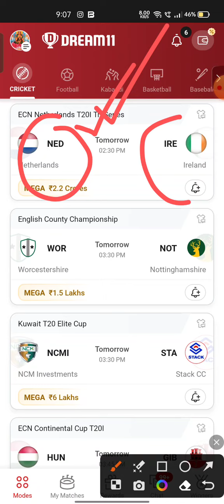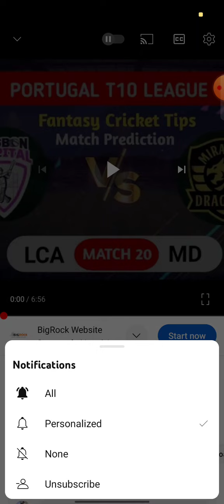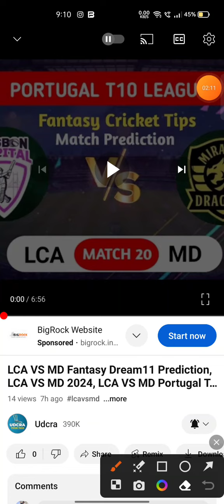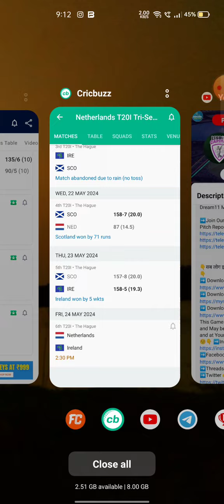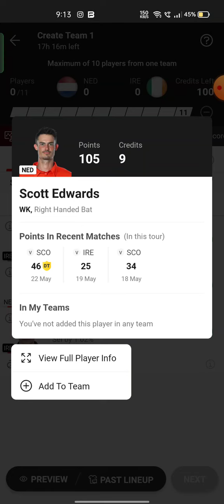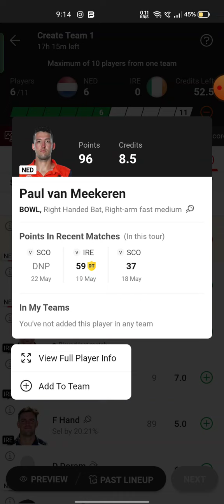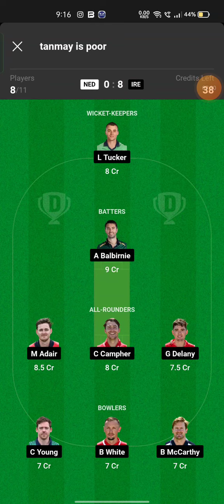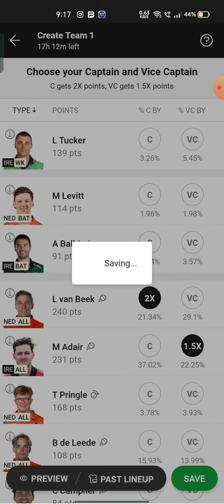NED VS IRE Fantasy Dream11 Prediction, NED VS IRE 2024, NED VS IRE 6th T20 Dream11 Match Preview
NED VS IRE Fantasy Dream11 Prediction, NED VS IRE 2024, NED VS IRE T20 Dream11 Match Preview, Full Stats+ Info, Report

Playing 11
NED VS IRE dream11 team prediction  Udcra
NED VS IRE 2024 Match Preview Players Stats

Batball11/Mymaster11/FantaFeat is a game of "skill". The relevant law in India is absolutely clear that, unlike games of ‘chance”, games which substantially requned a player to apply his skill are absolutely legal. All games hosted by Batball11/MyMaster11/FantaFeat are carefully designed and the jurisdiction of prize winners is sirectly monitored to ensure legal compliance with relevant laws currently in force in India. If you are accessing this site from Andhra Pradesh, Assam, Orissa, Telangana, Sikkim or Nagaland, we hope you will enjoy our practice contests. However, the law in these six states is unclear on playing games of skill for cash prizes. You are therefore prohibited from playing cash contests on Batball11/MyMaster11/FantaFeat from any of these six states.